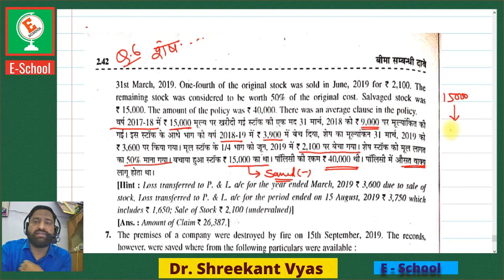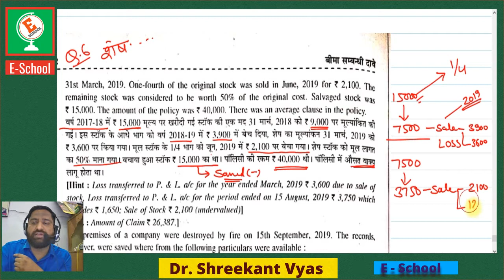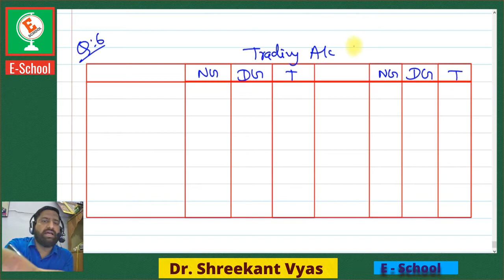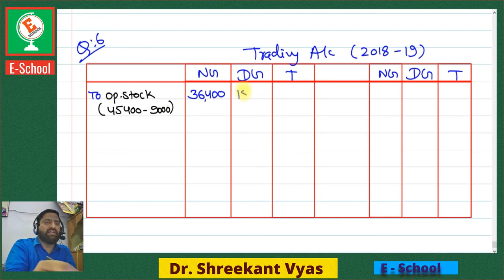B Com 1, insurance claim Q6 rbdbook